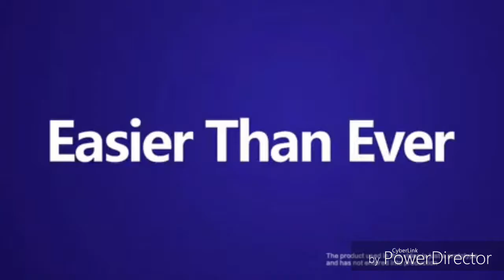Vivo: under display fingerprint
Must watch this video and share